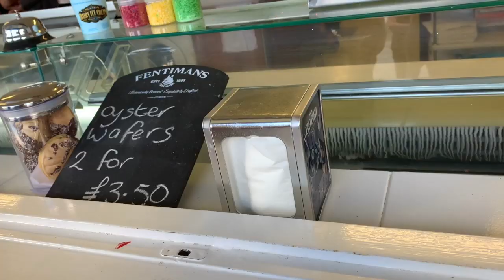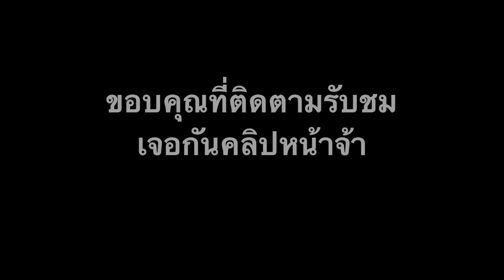ซิ่ง แลมโบกินี่ งานเกือบเข้า เกือบเจอดีซะแล้ว😱 | Lamborghini Huracan | Nammy E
สวัสดีค่ะไปซิ่งแลมโบกินี่กันจ้า แต่เกือบจะโดนดี😱
ขอบคุณทุกกำลังใจค่ะ🙏🏼💖